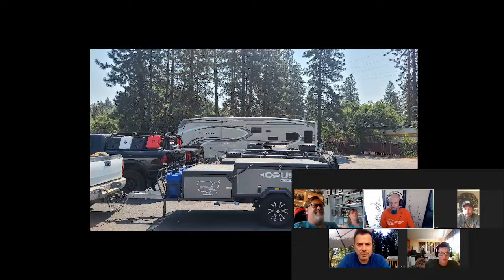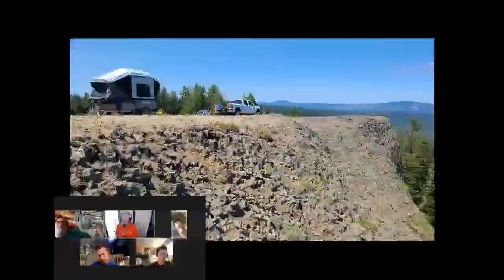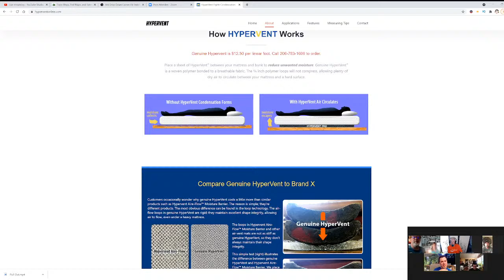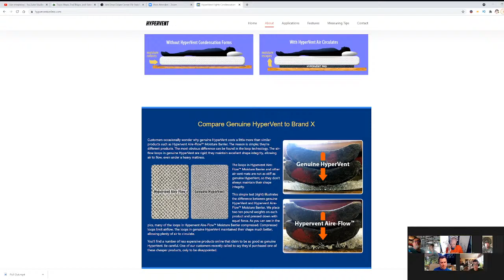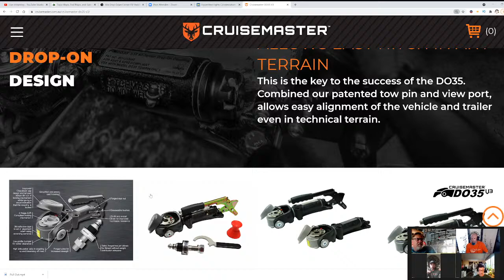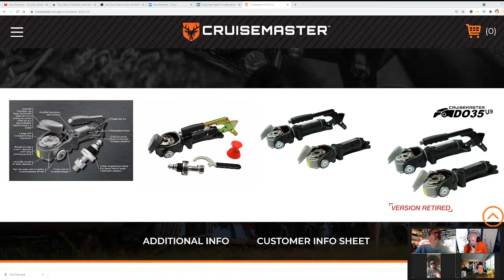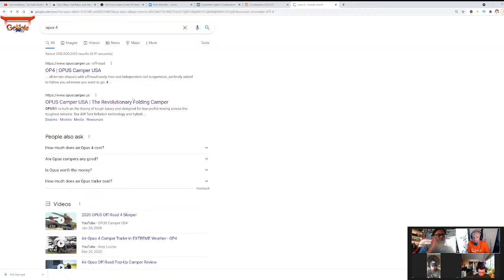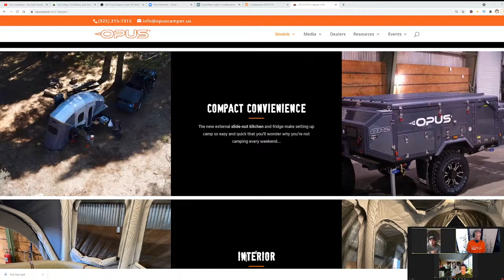Opus Adventure Run 2021 - OP Overland Travel Trailer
July 2021 8 Opus owners got together for five days of overland adventure of dirt and paved roads. Our truck covered over 1,400 miles round trip starting in California , heading to Oregon, and back to California with 6 camping sites along the way.

Some of the off road driving was a true test of not just driver but trucks and the trailers. Now is our chance to share the adventure with you and re-live the week we will never forget. Opus hire Black Elk Media to join us and record the trip, the trials, and the tests.

On the trip we had small trucks like Toyota Tacoma and Lexus SUV to full size 3/4 ton Chevrolet Diesel. Opus Lite, Opus 2, and Opus 4 trailers were on the off-roading adventure.